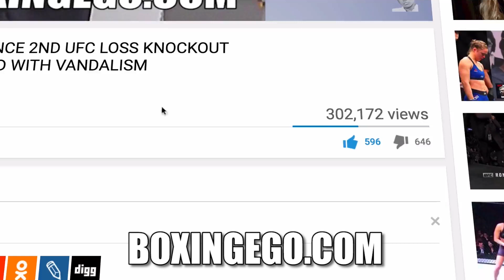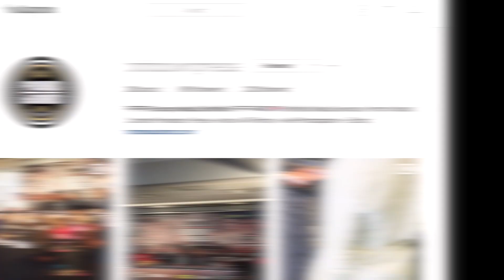(HEATED!!! ITS ON NOW!) KELL BROOK VS ERROL SPENCE FACE-OFF CROWD AMPED UP YELLING "EASY WORK" WOW!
KELL BROK AND ERROL SPENCE FACE-OFF IN THE UK AHEAD OF THEIR MAY 27TH FIGHT IN SHEFFIELD ON SHOWTIME/SKYSPORTS.